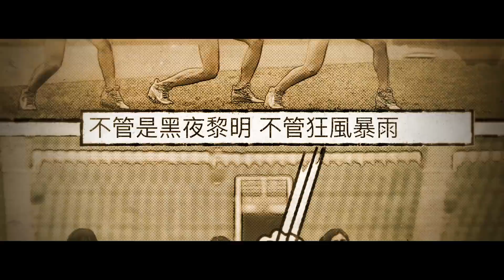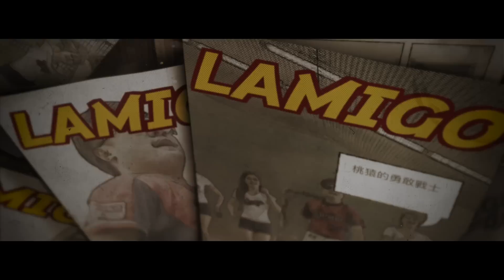加速吧！桃猿戰士！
應猿曲武功大公開！
一起在全猿主場加速前進吧！